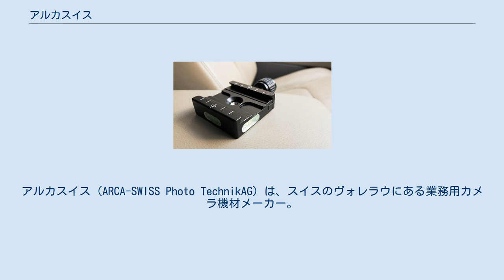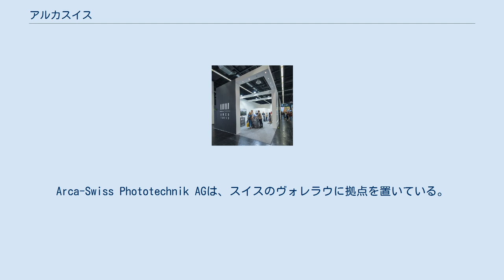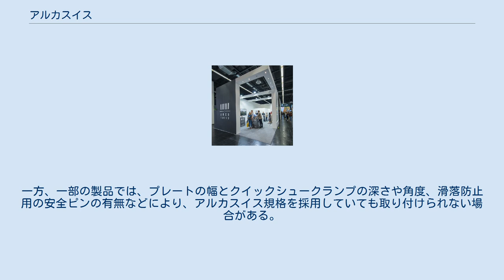アルカスイス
アルカスイス（ARCA-SWISS Photo TechnikAG）は、スイスのヴォレラウにある業務用カメラ機材メーカー。
本社のアルカスイスインターナショナルは、フランスのブザンソンに拠点を置いている。
同社の自由雲台に用いているアルカスイス規格は、三脚関連商品の代表的な規格である。
日本での総代理店は株式会社ケンコープロフェショナルイメージング。
 1926年、アルフレッド オシュヴァルトが、スイスのチューリッヒに設立。
アルフレッドオシュヴァルトが退社後、兄弟と共に機械工房を改修し、カメラ修理工場を立ち上げた。
 1950年代、オシュヴァルト兄弟により、光学ベンチの原理に基づいた最初のプロ用カメラを開発することを決定。
このカメラは、acronym All-Round-Camerasといい、より使いやすいシステムを意図して設計された。
1952年に、プロトタイプが6 x 9 cmのフォーマットで作られ、その後、9×12cmフォーマットのモデルが作られた。
他にも、ロトカメラ（360°ショット用のパノラマカメラ）やライフルスコープカメラ（ショットコントロールカメラ GR-81）など、特殊な用途のカメラが開発され、現在でも作られている。
 1960年代になると、ハンドヘルドカメラSW45が販売された。
この時期、6×9および4×5 インチのレフレックスカメラなど、珍しいカメラが作られ、1970年代の終わりまで少量生産された。
 1964年に、最初の自由雲台を発売。
この雲台は、現在でも形を変えてで生産されており、最も安定した自由雲台の1つと考えられている。
この後、アルカスイスの雲台に採用されている規格は、三脚関連商品において代表的な規格になり、他の三脚や雲台のメーカーがアルカスイス規格に準拠した規格の商品を発売している。
 1984年、同社はPhilippe Vogt社に買収され、製品ラインナップが大幅に改訂された。
 アルカスイスのブース（2016年フォトキナ） 1999年、本社をフランスのブザンソンに移転し、アルカスイスインターナショナルを設立。
Arca-Swiss Phototechnik AGは、スイスのヴォレラウに拠点を置いている。
 アルカスイス製の自由雲台及びプレートが採用している規格。
1990年代以降、同社の自由雲台B-1の普及に伴い、他の多くの企業がこれに対応するプレートを発売した。
また、三脚メーカーも、アルカスイス社の製品と同規格（アルカタイプ，アルカスイス互換規格と呼ばれることもある）のクイックシュークランプを組み込んだ製品を、多数発売した。
三脚への着脱が容易であることや、対応するプレートなどのアクセサリが多いため、多くのメーカーがこの規格を採用している。
 アルカスイス Z1自由雲台 機械加工されたアルミニウムでできているものが多く、1/4-20の六角ネジで、カメラやレンズに取り付けることが可能。
取り付けプレートに回転防止用のフランジやゴムが組み込まれており、プレートの偶発的な回転を防ぐように設計されている。
また、プレートを超望遠レンズなどに取り付ける場合、2つのネジで固定できるようになっているものがある。
 プレートを入れクランプロックノブを締めることで、素早くしっかりと固定できる。
また、プレートが偶発的に外れないように溝が設けられている。
プレートの脱落防止ピンを立てることで、クイックシュークランプが緩んだとしても、外れないようになっている。
 プレートとクイックシューの幅は、メーカーによって少々の誤差がある。
以下はアルカスイスZ1自由雲台の寸法。
プレート側とクイックシュー側で1mm程度の遊びがある。
 アルカスイス互換のクイックシュークランプ プレートやクイックシュークランプだけでなく、カメラ用のL字型プレート、望遠レンズの三脚座、ストラップなど、様々なアクセサリに同規格が採用されている。
一方、一部の製品では、プレートの幅とクイックシュークランプの深さや角度、滑落防止用の安全ピンの有無などにより、アルカスイス規格を採用していても取り付けられない場合がある。